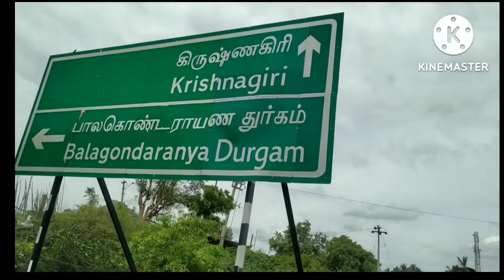Krishnagiri Balakondarayan kovil.DSP vasu sampath